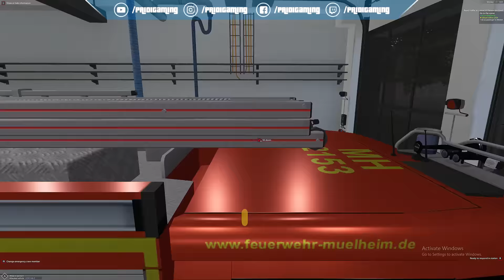[BRANDWEER] VRACHTWAGEN IN FIK EN ONGEVAL BEKNELLING!!! - Prio1Gaming - #2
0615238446 ( kan niet op gebeld worden )

✔ Duimpje omhoog
✔ Favoriet

Computer Specs:

Corsair CS650M, 650 Watt voeding
Samsung 850 EVO, 250 GB SSD 2x RAID 0
Kingston HyperX 16 GB DDR4-2666 Mhz
Intel® Core i7-6700K, 4.0 GHz (4.5 GHz Turbo Boost) socket 1151 processor
GIGABYTE GeForce GTX 1080 G1 Gaming 8GB
Sharkoon S25-W Behuizing
MSI Z170A TOMAHAWK Z170 1151 Socket